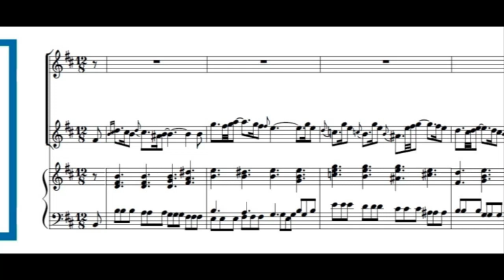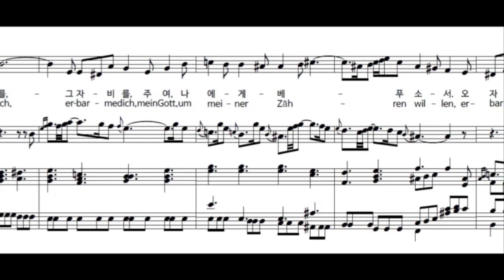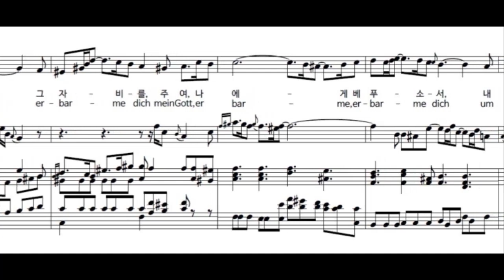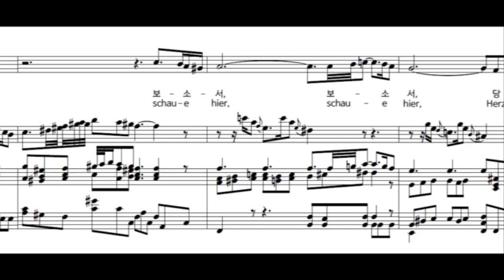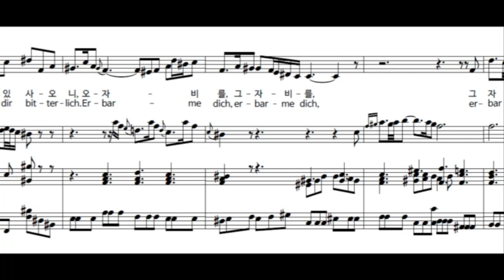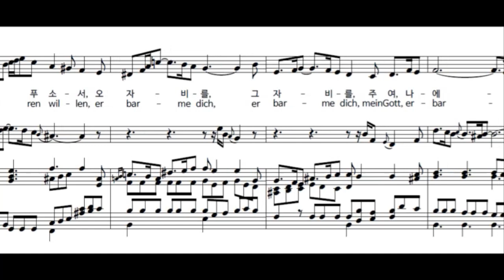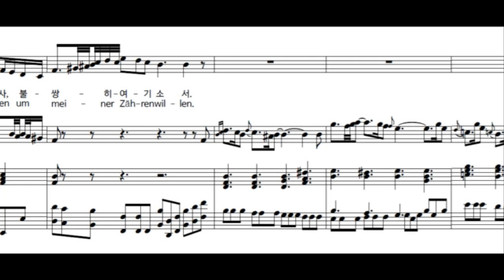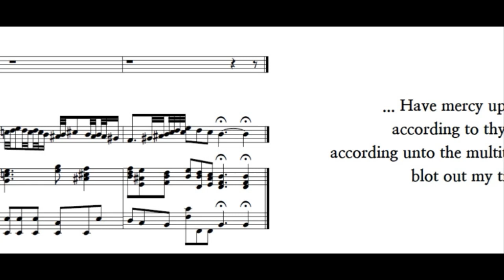Erbarme dich (Score & Korean Lyrics) - 바흐 마태수난곡 알토 아리아, 불쌍히 여기소서, 악보, 가사(한글 번역)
"불쌍히 여기소서 (Erbarme dich)", Composed by J. S. Bach, Matthäus Passion (St. Matthew Passion) (BWV 244) - No. 39 Aria (Alt, Alto)

Author: Picander (Christian Friedrich Henrici)

한글 가사 & 독일어 가사

Erbarme dich,   오, 자비를,
Erbarme dich, mein Gott,   그 자비를, 주여,
Um meiner Zähren Willen!   나에게 베푸소서.